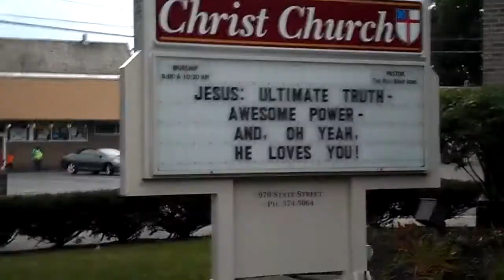a walk up state street